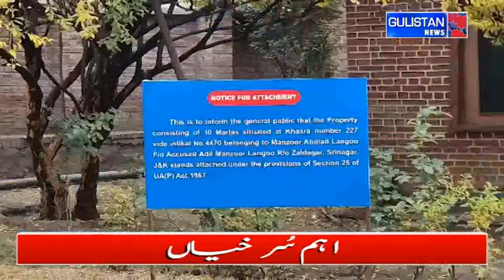URDU KHABARNAMA || JAMMU AND KASHMIR || GULISTAN NEWS